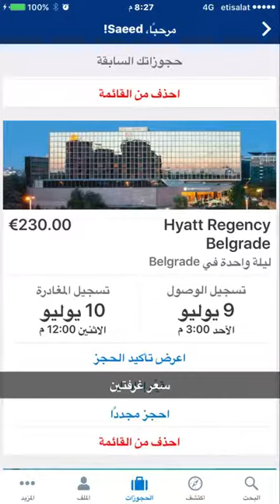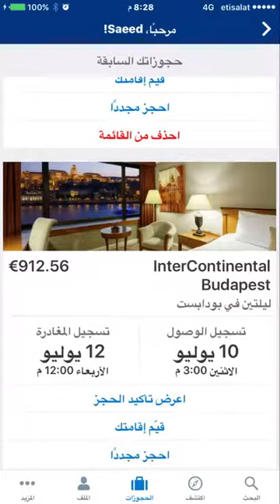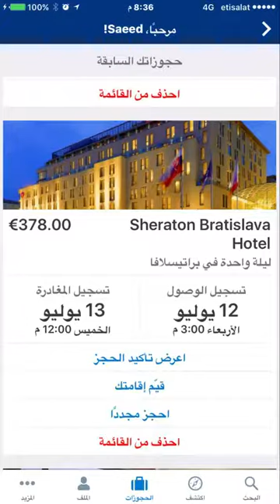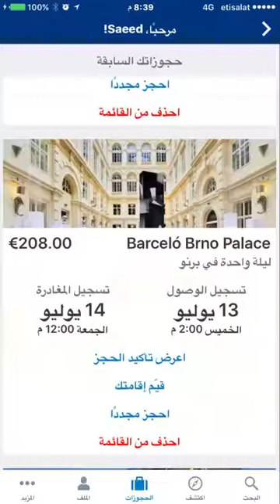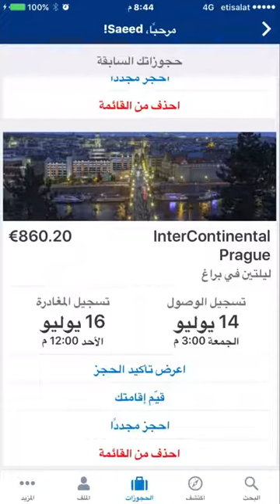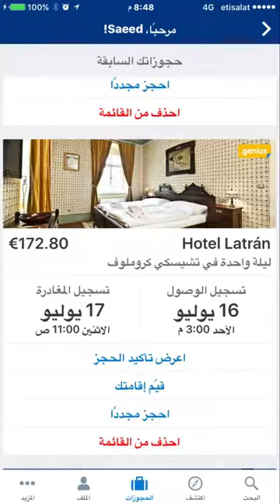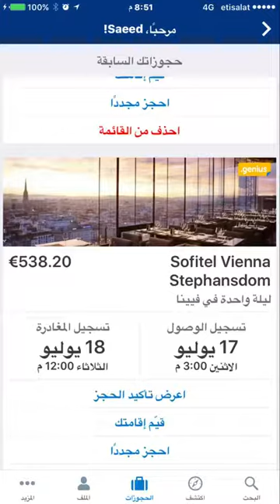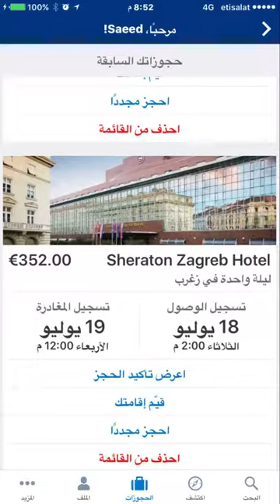ملخص رحلة اوروبا الشرقية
ملخص رحلة اوروبا سفر سياحة